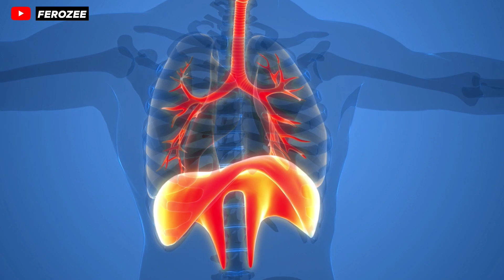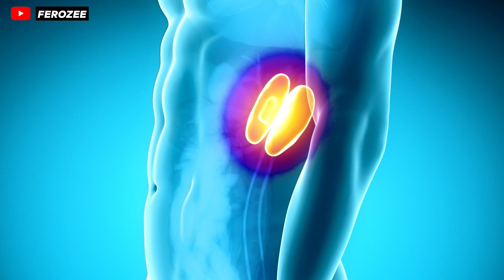Misconceptions about | twitching eyelid and | Hiccups | Ferozee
What causes eyelid twitching & hiccups

Mic I Used - 🎙️
➡️ Boya M1

Camera - 📷
➡️ Android redmi note 11 rear camera

Stock footages from - 🎞️
➡️ Mixkit / envato elements / YouTube Clips - Under Creative common attribution

Research Sources - 🌍
➡️ Wikipedia / Google Sites / Books/ Articles

All about Mystery - History - Facts - Awareness - Education - Science & More.